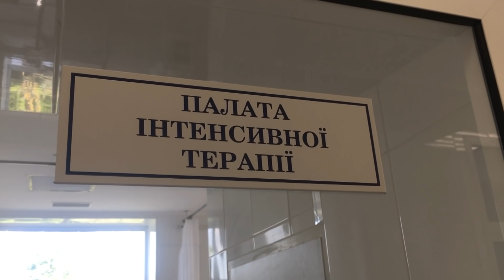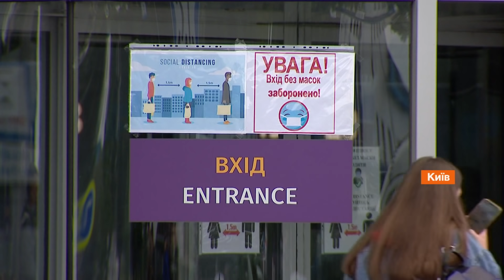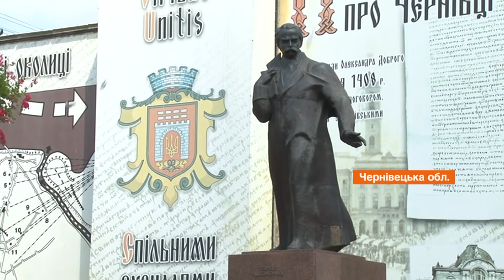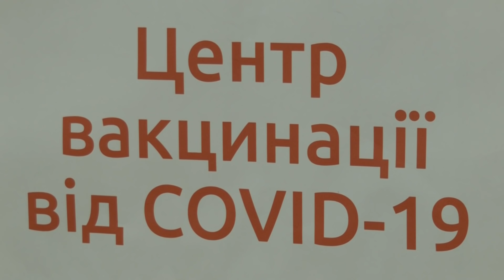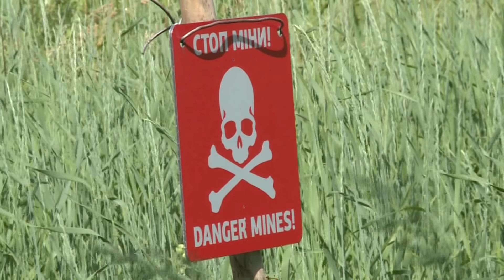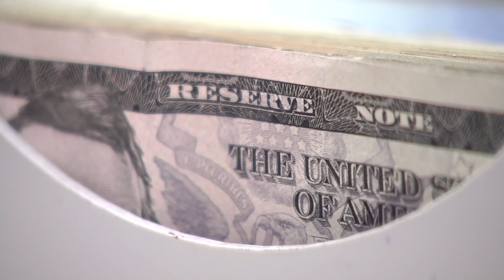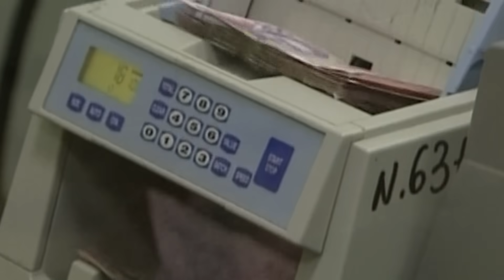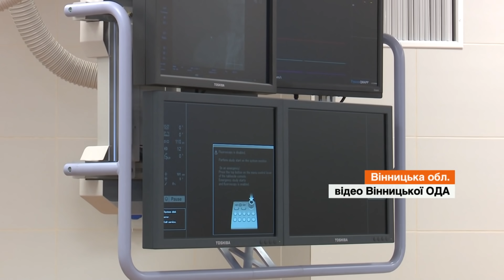Факти ICTV - Випуск 18:45 (09.06.2021)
Факти ICTV – останні новини України та світу на 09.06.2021. У новому випуску програми Факти ICTV дивіться: усі регіони України переходять у зелену зону; у Харкові чоловік кинув гранату в молодь; Джо Байден вирушає у турне Європою; в Укравтодорі розповіли, коли почнуть будувати Велику кільцеву навколо столиці, яку планували 30 років; негода продовжує дошкуляти Україні.